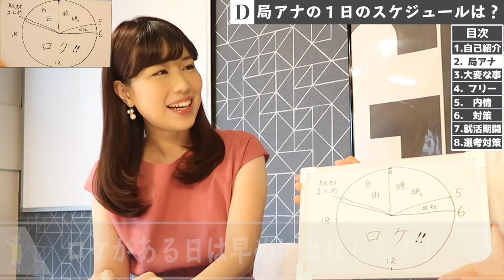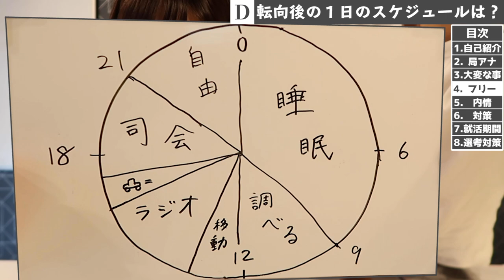【超多忙】女子アナウンサーに局アナ時代とフリーの１日のスケジュールを聞いてみた